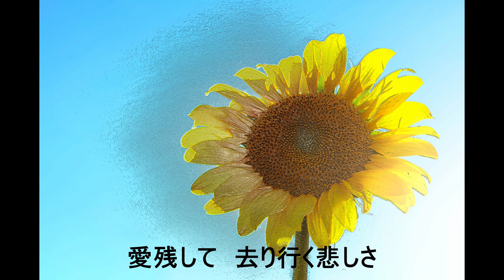映画「ひまわり」のテーマ曲 日本語訳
使用ソフト　DAW：Studio One5
                        楽譜作成：MuseScore４
　　　　　　音声合成：Sinsy　謡子　1018
                        ピアノ音源：HALION SONIC SE3
                       バイオリン音源：BBC Symphony Orchestra
　　　　　　画像：Peter Fazekas（加工）
                        動画編集：DaVinci Resolve18